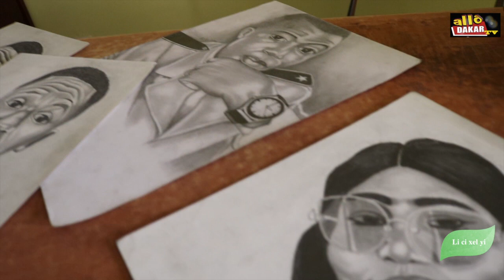Allo Dakar a la découverte d’un jeune étudiant très talentueux